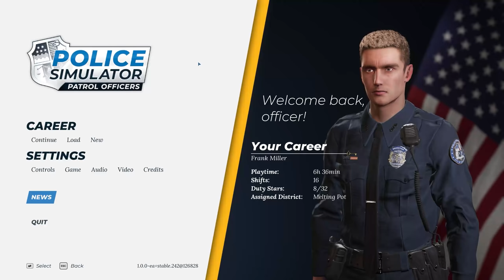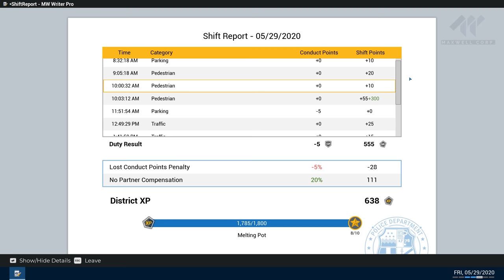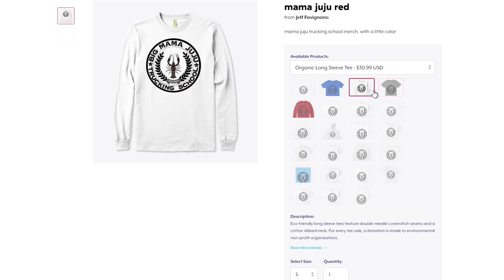DUI Checkpoint in Police Simulator